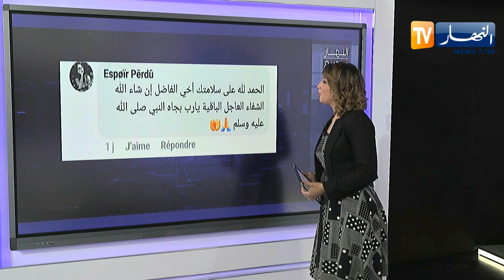النهار ترندينغ: خديجة.. طفلة في عمر الزهور تبعث رسالة للأطباء وتشجعهم على مجهوداتهم في محاربة كورونا